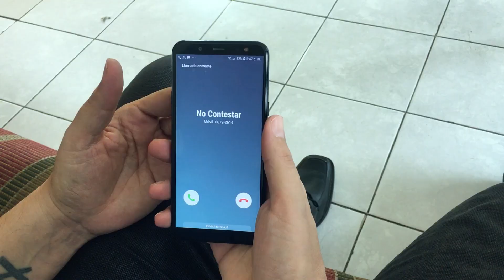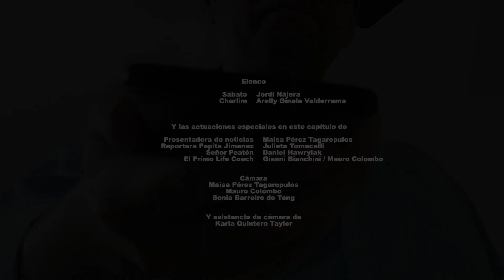El Tuerto Es Rey | Capítulo 2: La vanguardia ni sabe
EL TUERTO ES REY
Temporada 1 / Capítulo 2
Estreno: Mayo 31, 2020.

"El nuevo Winnie" publica un video sobre espiritualidad que se hace viral, provocando un escándalo mediático. Mientras Sábato celebra la transformación de su padre, sin saber que sus planes están a punto de salirse de control.

Una serie web de
Winnie T. Sittón

Dirección de fotografía, edición y corrección de color
Adair Domínguez Vitalis

Diseño de arte y vestuario, sonido directo y asistente de producción
José Teng

Composición y producción musical
Rodrigo Denis

José Tuñón

Diseño gráfico
Andrés Jácome

Elenco
Sábato - Jordi Nájera
Charlim - Arelly Ginela Valderrama

Y las actuaciones especiales en este capítulo de
Presentadora de noticias - Maisa Pérez Tagaropulos
Reportera Pepita Jimenez - Julieta Tomacelli
Señor Peatón - Daniel Hawrylak
El Primo Life Coach - Gianni Bianchini / Mauro Colombo

Cámara
Maisa Pérez Tagaropulos
Mauro Colombo
Sonia Barreiro de Teng

Y asistencia de cámara de
Karla Quintero Taylor

Gracias a todo el equipo que trabajó en el proyecto.

Panamá, Mayo 2020. El año del confinamiento.